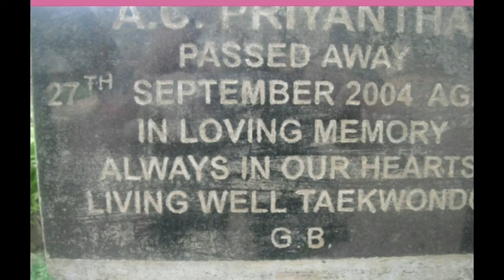There For You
livingwell taekwondo Academy Charity video "Ill Be There " srilanka Orphans, UK Epilepsy , McDonald's Trust
 Song Written by Sidonie Jordan and Jez Larder
Produced by Jez Larder , Sidonie Jordan And Derek Sumner   ..